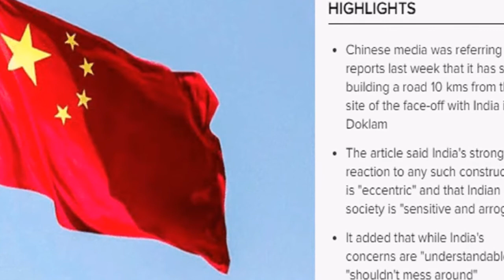How India plans to counter China's salami slicing strategy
Defence Minister Nirmala Sitharaman's visit to forward areas at the Sikkim-Bhutan-Tibet tri-junction last Saturday had a key significance—India is preparing to fight off China's salami slicing.

Sitharaman's visit highlighted that India is focusing on border areas where lack of development encourages China to press in. She is pushing for infrastructure development along the 4,057-km Line of Actual Control (LAC), India's border with China.

Salami slicing means small, stealth military operations against neighbouring countries which accumulate over time in a large territorial gain. Such military operations are too small to lead to a war but significant enough to stump the neighbour who is not sure how and how much it should respond. A series of such actions not only accumulate territory for China but also become too frequent to attract international diplomatic attention.

China's development of border areas helps it keep pushing into Indian territory where infrastructure is poor which becomes a handicap for Indian forces. China's salami slicing works due to lack of even basic roads in large parts of border areas in India.

China has assiduously built an extensive network of railway lines, highways, metal-top roads, air bases, radars, logistics hubs and other infrastructure in the entire Tibet Autonomous Region to sustain over 30 divisions (each with over 15,000 soldiers), including five to six "rapid reaction forces" there.

India has floundered in playing catch-up. Only 27 "strategic all-weather roads" (963-km) of the 73 (totalling (4,643-km) identified for construction along the LAC over 15 years ago, for instance, have been completed till now. Moreover, the long-proposed construction of 14 "strategic railway lines" for the western and eastern fronts has not even kicked off till now

chief General Bipin Rawat had recently pointed out China's strategy of gradually taking over Indian territory: "As far as the northern adversary (China) is concerned, the flexing of muscles has started... Salami slicing, taking over territory in a very gradual manner, testing our limits of threshold... is something we have to be wary about and remain prepared for situations that could develop into conflicts."

Adequate infrastructure in border areas will deter China from intruding into India and laying claims over disputed territories.

MTK media